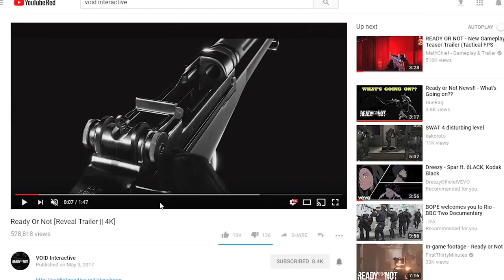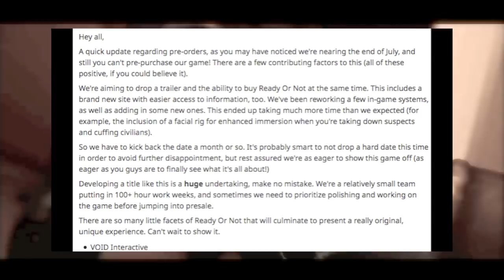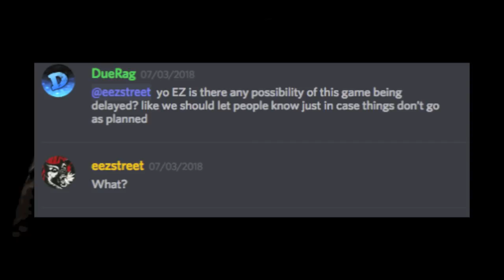Ready Or Not Game - July 20th Gameplay Trailer DELAYED Full Story & More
Void Interactive
Ready Or Not
Squad
Arma 3
Post Scriptum
Tactical Shooter